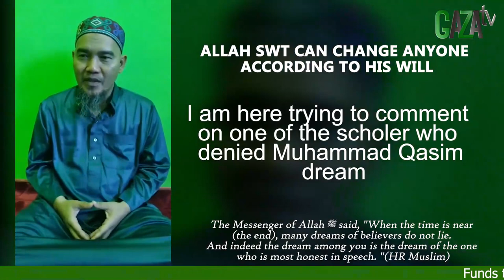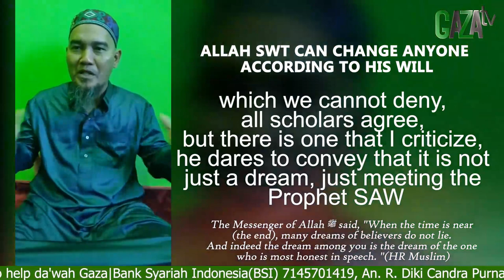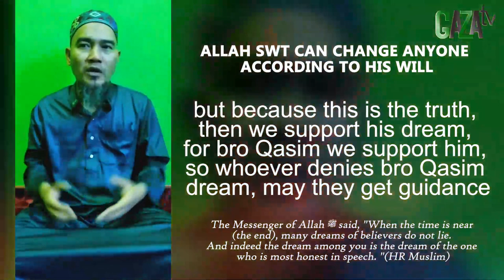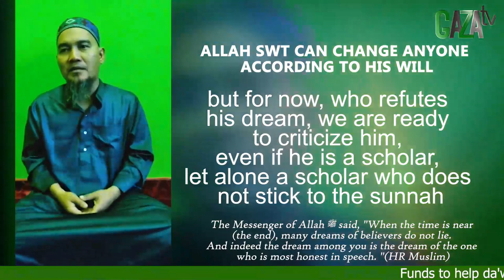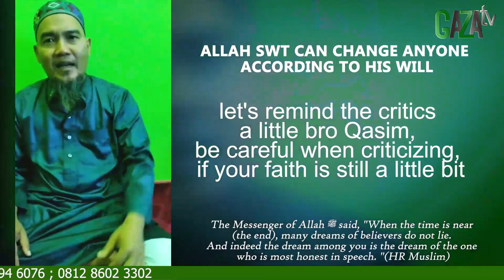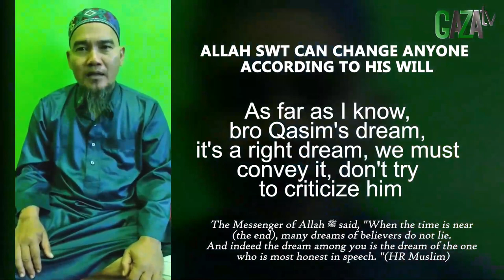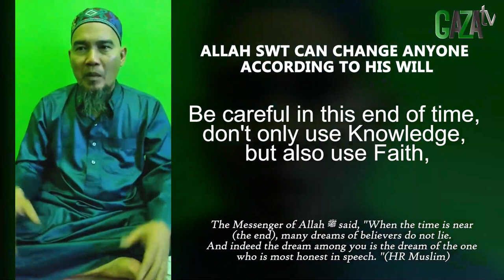ALLAH MAMPU MERUBAH SESEORANG SESUAI KEHENDAKNYA || Mimpi Muhammad Qasim || GAZAtv